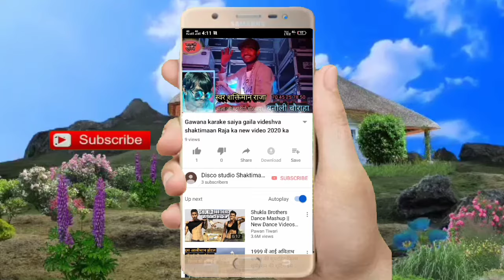Chumi la photo ratiya mein Shaktimaan Raja ka 2020 ka new video and DK Patel बनौली चौराहा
chumi la photo ratiya mein
chumela photo ratiya mein
my channel

SamarSingh Bhojpuri new song
Bhojpuri hit gane #2022
शक्तिमान_राजा के तरफ से ढेर सारी शुभकामनाएं मेरे चैनल के देशवासियों दोस्तों हार्दिक हार्दिक शुभकामनाएं ऐसे ही आगे बढ़ाते रहें धन्यवाद फ्रेंड्